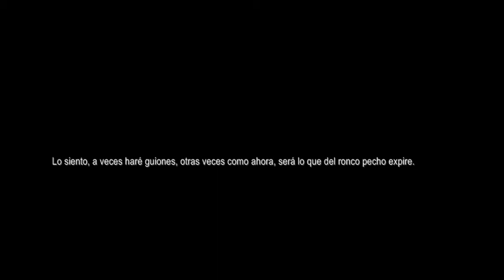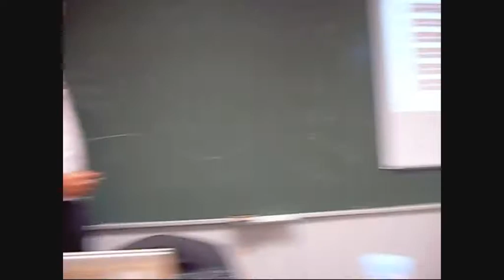V.1.1 PRESENTACIÓN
Saludos a todos y comenzamos,

La idea es sencilla, he comenzado este blog con la intensión de adherirme a la comunidad de bloggers, yubies, youtuberos o como deseen llamarlo; pensar un poco y poner estos pensamientos en bitácora. Estoy dispuesto a recibir de cualquier ente una respuesta.

Estoy abierto al diálogo (esto no significa contestar cierto tipo de comentarios que serán eliminados) y espero les guste.

Saludos de nuevo!!!